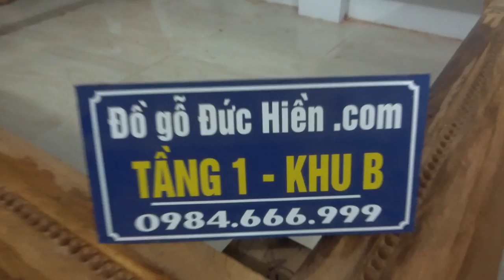Quây sập gụ Gia lai, chọn vân, 1m8 x 2m2, 30-6-2016, Đồ Gỗ Đức Hiền